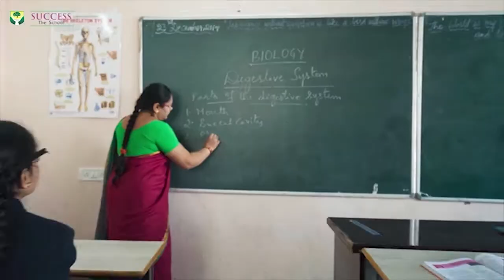Kausar Mohiuddin Ne Vysya Community Ke Masaa'il Hal Karne Ka | IND Today | 31-03-2021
Kausar Mohiuddin Ne Vysya Community Ke Masaa'il Hal Karne Ka | IND Today | 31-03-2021.. AIMIM Karwan MLA Kausar Mohiuddin met with Komati (Vysya) caste community members along with AIMIM Co-Corporator wajhi Uzzama to discuss their grievances at Bapu Ghat, near Sai Baba temple premises under Langar house division.  MLA Kausar assured the community members that their grievances will be solved on high priority. Later MLA Kausar also planted saplings as part of Haritaharam program which was organised by community members followed by felicitation.  On this occasion AIMIM Area unit President, Active workers were accompanied with MLA Kausar.